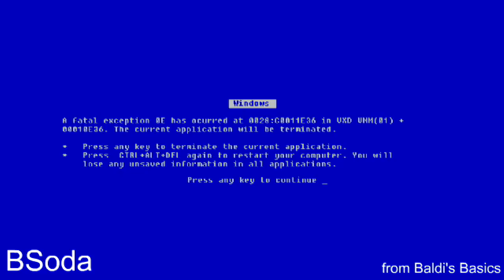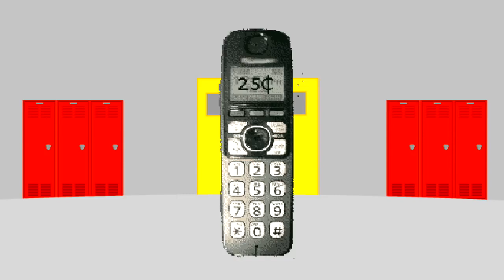BFDI Auditions, but randomly edited #3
Originally Uploaded: Jun 9, 2018
Originally Edited Using: Adobe Animate/Flash Professional
Original File: 17-14.fla (BFDI 17)